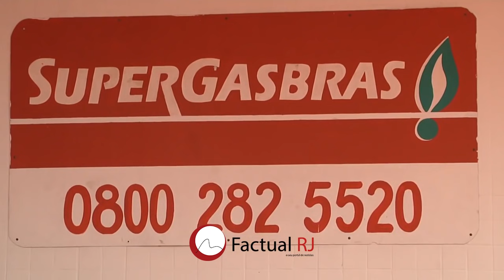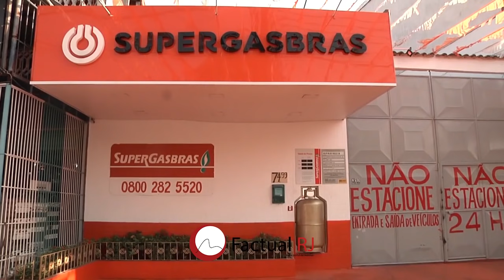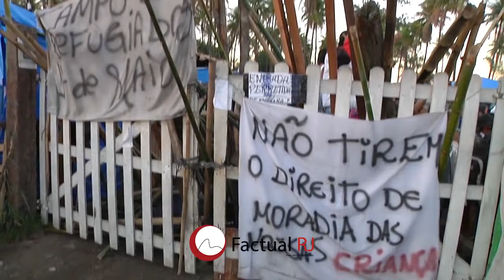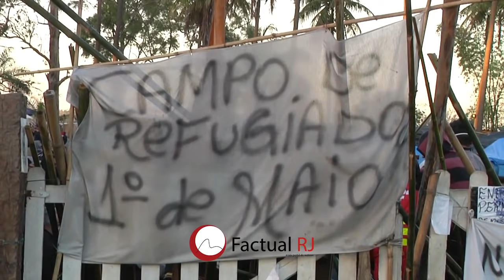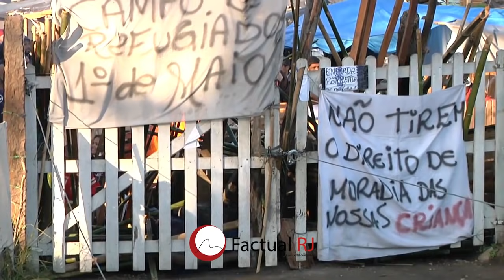Reintegração de posse em Itaguaí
--Policias do Batalhão de Choque com o oficial de Justiça realizaram uma reintegração de posse num terreno da Petrobras em Itaguaí no dia 01/07/21 ocupados por moradores da Cidade .Houve um intenso confronte entre ocupantes e os policias com o uso de gás de pimenta e bombas de efeito moral.